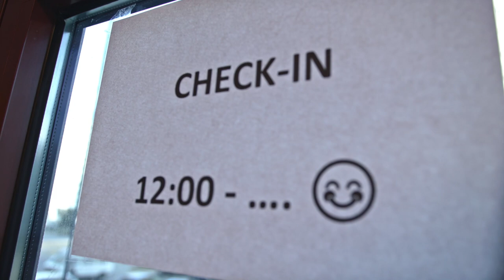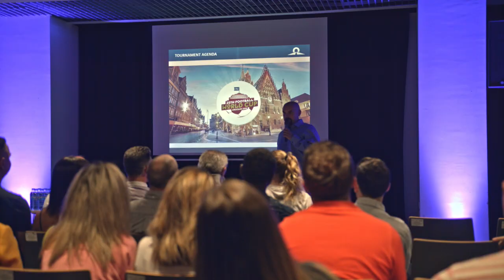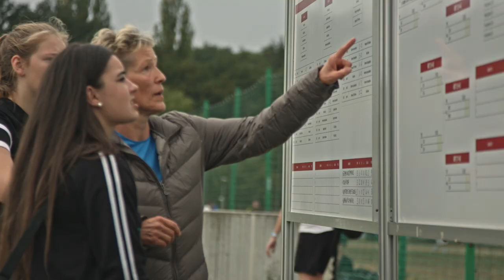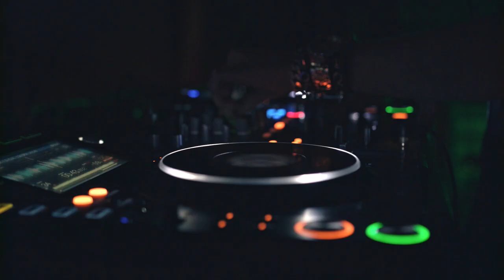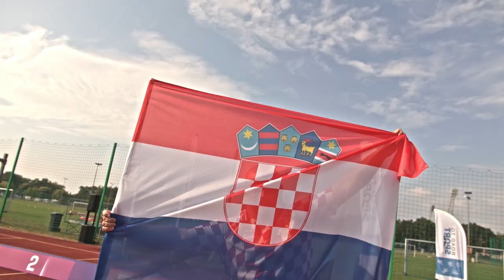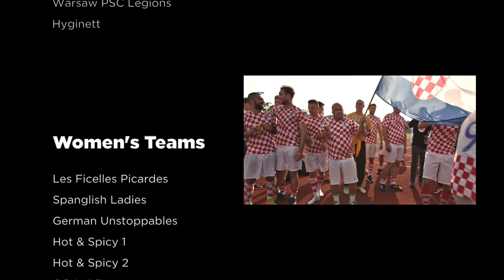P&G 25th Football World Cup - Wroclaw, Poland 2018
XXV P&G World Cup was organized in Wrocław, Poland. 32 men's and 14 women's teams took part in the competition. The event that saw a lot of football and good fun was organized by the Road to Sport.